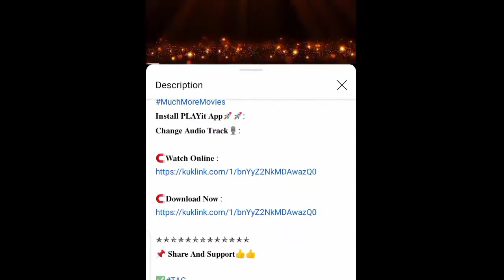Cold Case (2021) | Cold Case Full Movie In Hindi | New Hindi Movie 2021/ latest hindi movies 2021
🎥 Title : Cold Case (2021)
🔊 Language : Hindi Fan Dubbed
💿 Quality : 480p , 720p